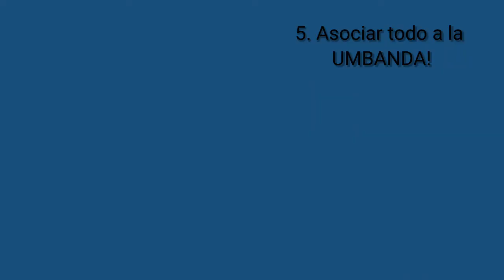AUTODEMANDA O AUTOTRABAJO! - FILOSOFÍA DE UMBANDA #3